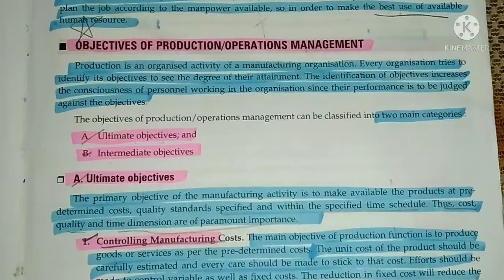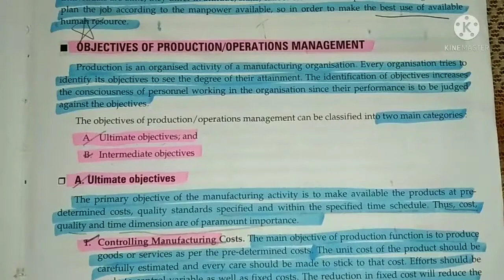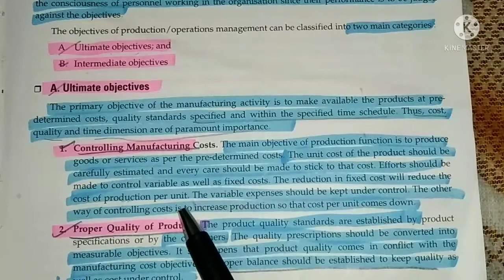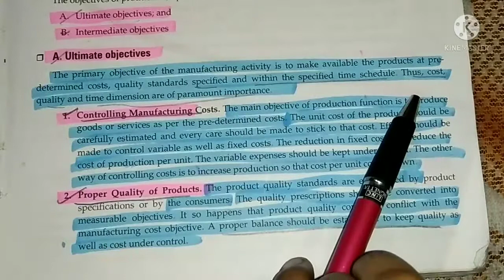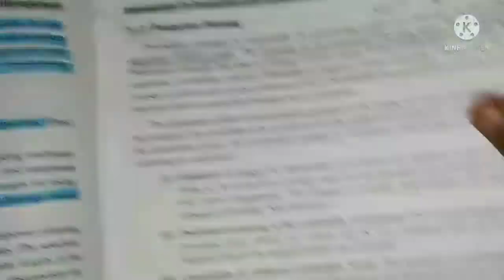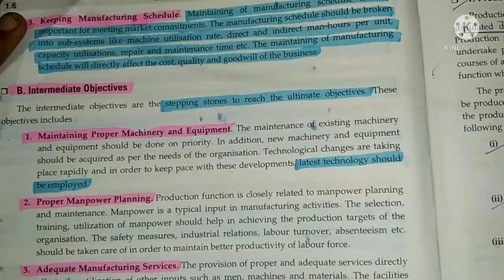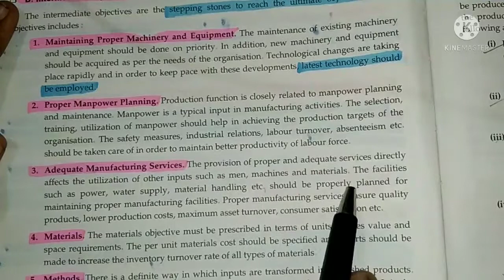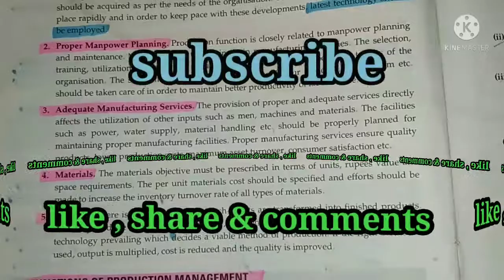Objectives of production and operation management in hindi|bcom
Objectives of production and operation management in hindi | Production and operation management

Freinds iss vedio Mai Maine objectives of production management ko explain kiya hai.

Agar aapko kisi bhi vedio se related notes chahiye to aap mujhe Insta par message kar skte hai. I'd last mai given hai.
Dosto aap vedio ko pura dekhiyega aur achi lge to ise like or share kijiyega .agar aapka koi bhi sawal hai to aap mujhe comment kar skte hai .mai aapke comment ka reply karne ki puri koshish krugi.